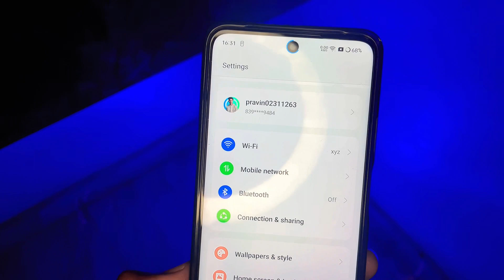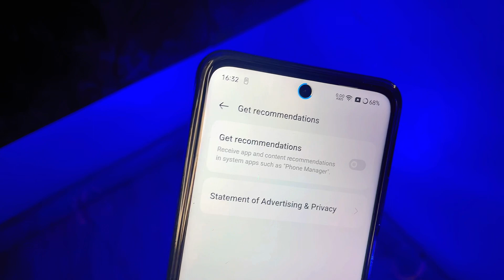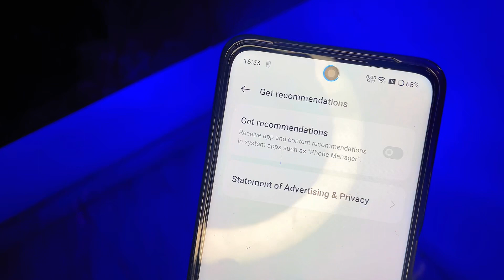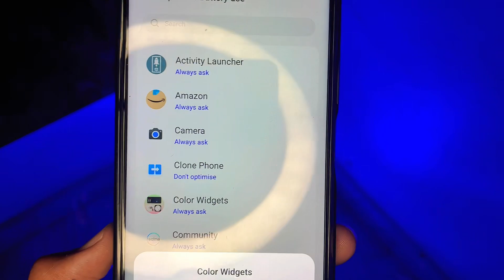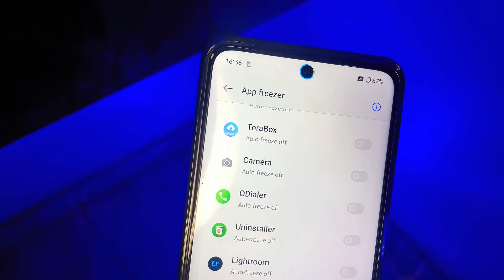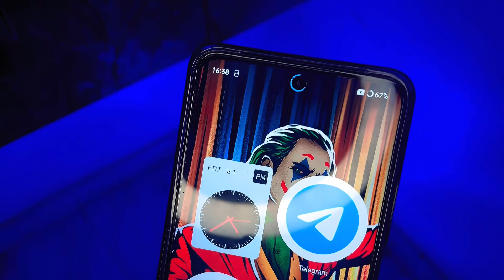Realme C55 Battery Issue Fix | Realme C55 Update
Realme C55 New Update ( Battery Drain, Heating, Lags ?)
Realme C55  New Update Featues, Bugs
Realme C55 New Update | Realme c55 update Realme UI 4.0 Android 13
Realme C55 New Update | Realme C55 Android 13 update